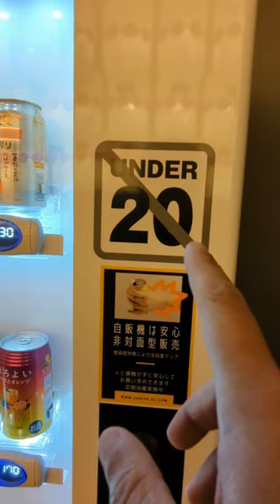I found this beer vending machine in japan